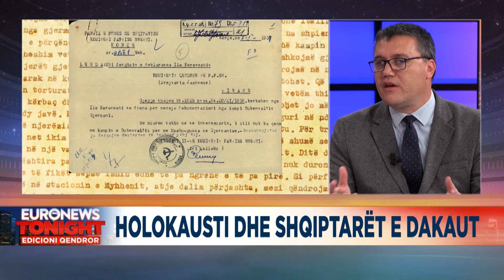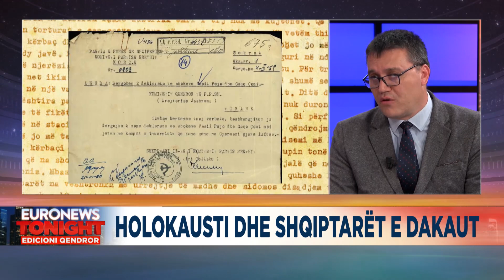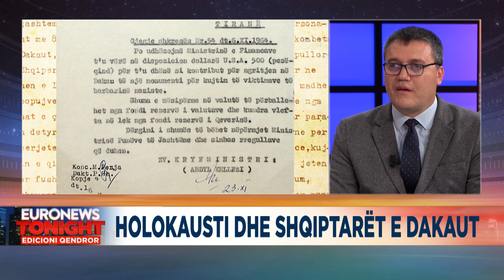"Gjermanët kishin adhurim për shqiptarët", Dorian Koçi për tezat e pavërteta mbi pushtimin nazist